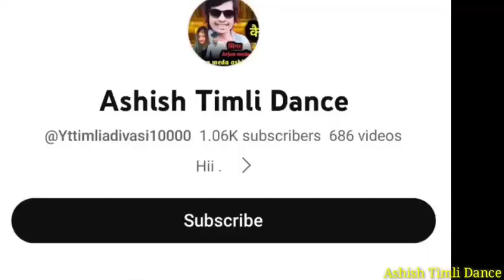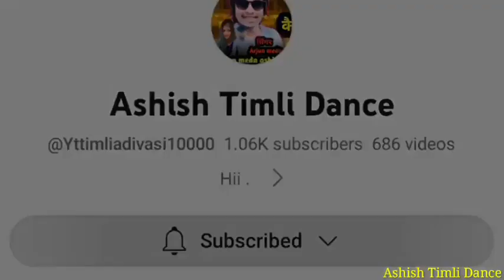Live 🎙️🎤Arjun R Meda 🎤 लाइव प्रोग्राम DJ Song Timli Dance अर्जुन आर मेड़ा आदिवासी होली 2023 🎙️Holi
Arjun r Meda Arjun r Meda Narmada Arjun r Meda
Arjun r Meda live program Arjun r Meda live program
Arjun r Meda live program Gujarati timli
Arjun r Meda Arjun r Meda live program Gujarati timli video dance music video Song Timli New Song Timli Video Holi 2023
Arjun r Meda live program dance timli Arjun r Meda dance